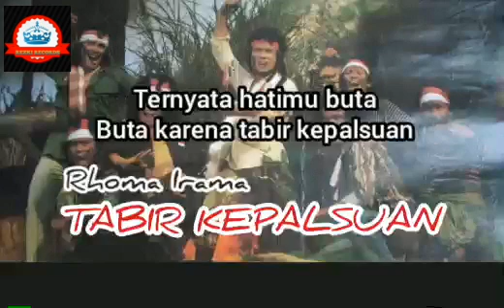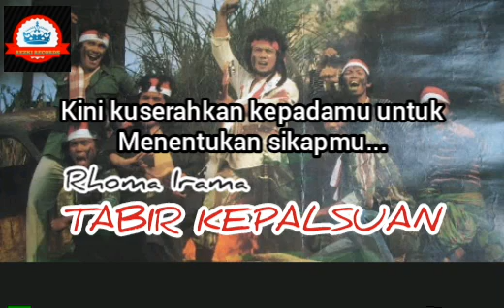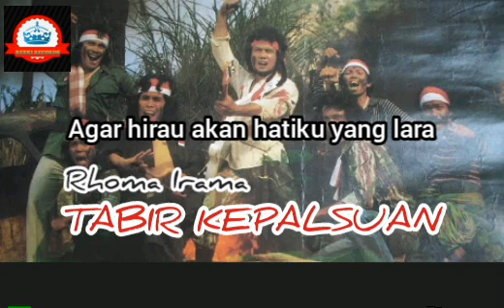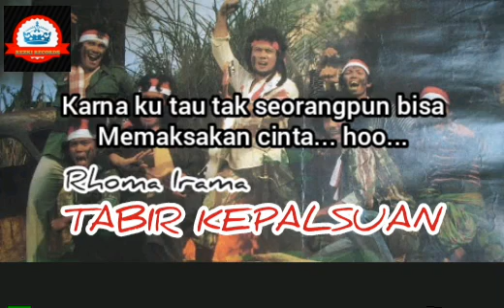TABIR KEPALSUAN - RHOMA IRAMA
Lagu legenda dari sang Raja Dangdut RHOMA IRAMA Tabir Kepalsuan...